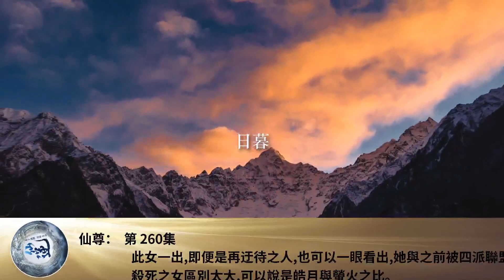仙尊： 第 260集